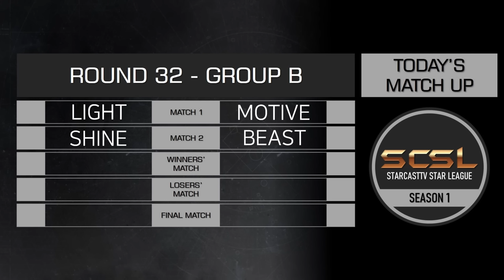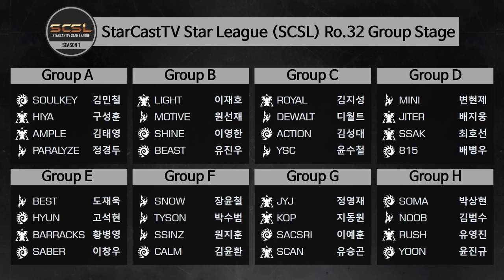[ENG] SCSL S1 Ro.32 Group B (Light, Shine, Beast and Motive) - StarCastTV English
Today, a video of the SCSL (StarCastTV Star League) S1 Ro.32 Group B match in English will be uploaded to the channel.
(Light, Shine, Beast and Motive)

SCSL is a StarCraft tournament organized by StarCastTV.

Caster is Razz and Diggity!

$25
- Sam Coulter

$10
- Stryker, Grant, Erik, proxy, Paul Preuss, Richard Nienaber, Jeremy Meadow, pecan

$7
- Alex Bryan, Michael Richardson, Shaun Williams

$5
- Caleb Donovick, TV, Jeremy Hahn, Artgyr, Mierin, Tarolg, Timothy Cody, Arjun Nayar,
Alexandre Parmentier, FC, T, Brent Boley, Andrew Park, �, Sockerman,
Jon Tietz, Jeffrey Ormsby, theo taelen, Jonathan Pepin, Jorge Rodríguez, Fang Cao,
yulian voynikov

$3
- James Mason-Steuart, Martin Birkeldh, Richard Willis, Filip U, Simon Schumacher,
MrGroot, Vlad Di, Ji Sheng Liu, Quan Tran, C.F, DV922, Evan Rose

$2
- Tim Howard, Ajobo, Will, jonisoprano, Jake, Serge B, mildmanneredevan, midnight_pineapple, coops33, Radek, BZ

$10 - proxyoxy
$7 - Mirko Rogg, Pavel
$3 - César Burga Ziegner, kyle bachman, Alex Long, Todd Walling, Emerson Wenzel,
Linus Lind, wei han sang, Olli-Pertti Kojo, Sovalius, 222 Пуйло, Filip Hellberg, Julian Müller, Sony Black , M M, Christian Gonta, Le Ha Minh, Paul Preuss, Teodor Cholakov